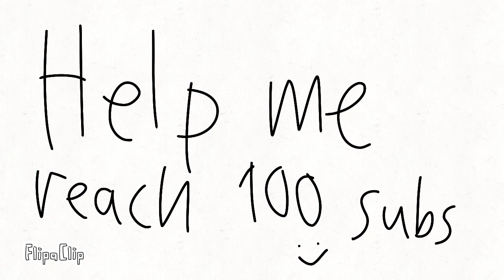Help me reach 100 Subscribers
Help me reach that number 😎👍